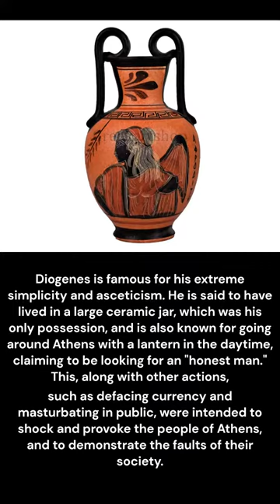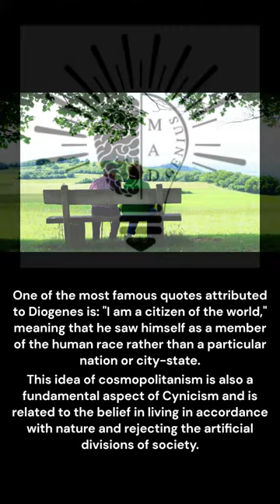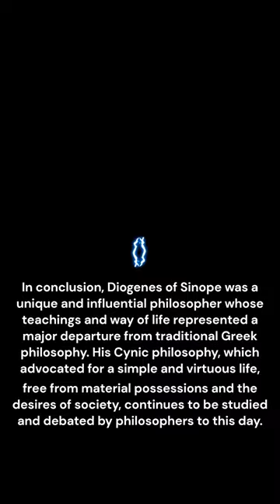Story of Diogenes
He was looking for an "honest man", defacing currency and masturbating in public, what did he do?

Diogenes , also known as Diogenes the Cynic or Diogenes of Sinope, was a Greek philosopher and one of the founders of Cynicism (philosophy). He was born in Sinope, an Ionian colony on the Black Sea coast of Anatolia (Asia Minor) in 412 or 404 BC and died at Corinth in 323 BC.

Diogenes was a controversial figure. He was allegedly banished, or fled from, Sinope for debasement of currency. He was the son of the mintmaster of Sinope, and there is some debate as to whether or not he alone had debased the Sinopian currency, whether his father had done this, or whether they had both done it. After his hasty departure from Sinope he moved to Athens where he proceeded to criticize many cultural conventions of the Athens of that day.

He modeled himself on the example of Heracles, believing that virtue was better revealed in action than in theory. He used his simple lifestyle and behavior to criticize the social values and institutions of what he saw as a corrupt, confused society. He had a reputation for sleeping and eating wherever he chose in a highly non-traditional fashion and took to toughening himself against nature. He declared himself a cosmopolitan and a citizen of the world rather than claiming allegiance to just one place. There are many tales about his dogging Antisthenes' footsteps and becoming his "faithful hound".

Diogenes holding a lamp during daylight searching for an honest man.
Diogenes Searching for an Honest Man (1640–1647) by Giovanni Benedetto Castiglione held at the National Gallery of Art
Diogenes made a virtue of poverty. He begged for a living and often slept in a large ceramic jar, or pithos, in the marketplace. He became notorious for his philosophical stunts, such as carrying a lamp during the day, claiming to be looking for a "man" (often rendered in English as "looking for an honest man"). He criticized Plato, disputed his interpretation of Socrates, and sabotaged his lectures, sometimes distracting listeners by bringing food and eating during the discussions. Diogenes was also noted for having mocked Alexander the Great, both in public and to his face when he visited Corinth in 336 BC.

Diogenes was captured by pirates and sold into slavery, eventually settling in Corinth. There he passed his philosophy of Cynicism to Crates, who taught it to Zeno of Citium, who fashioned it into the school of Stoicism, one of the most enduring schools of Greek philosophy. No writings of Diogenes survive, but there are some details of his life from anecdotes (chreia), especially from Diogenes Laërtius' book Lives and Opinions of Eminent Philosophers and some other sources.

Thanks ;-)